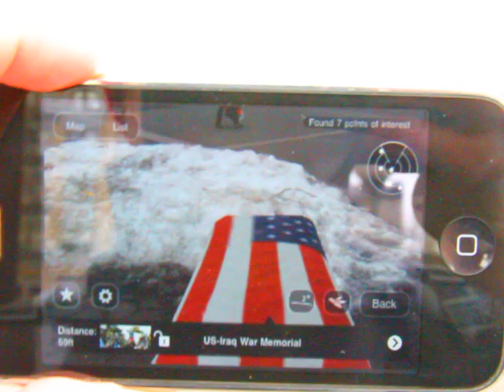US - Iraq War Memorial seen with Augmented Reality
by
Mark Skwarek
John Craig Freeman